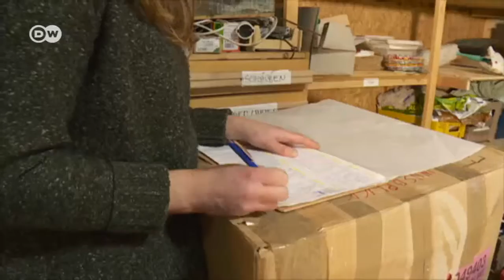Upcycling deluxe | Eco-at-Africa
Upcycling is environmentally friendly – and it’s trendy, as an outfit turning old bicycle tires into belts, and the Berlin-based online retailer bringing them to an enthusiastic public, are proving.